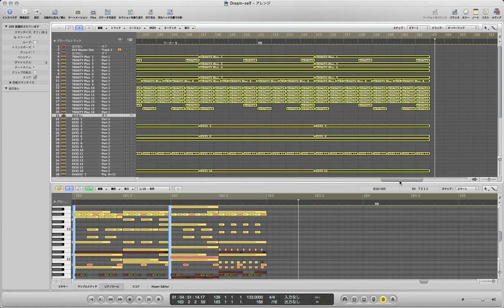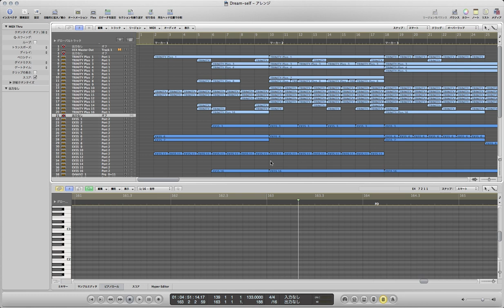[打ち込み(MIDI)データの紹介] 雛形あきこ Dream-self 浅倉大介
打ち込みデータの紹介動画第7弾ということで、雛形あきこさんの「Dream-self」のデータを少しだけ紹介させていただきました。参考にならないデータですが、興味のある方はよかったらどうぞ。

雛形あきこ Dream-selfの動画は↓こちら。